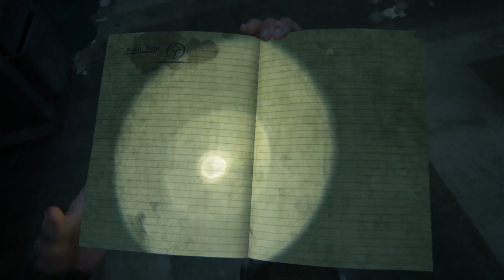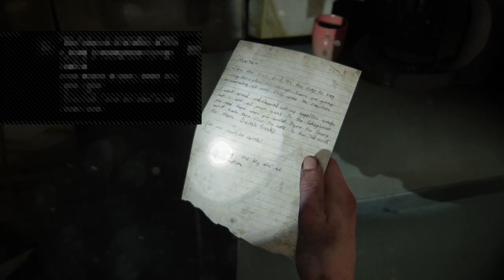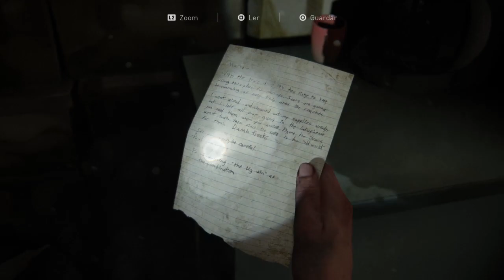Detonando The Last of Us 2 | Parte 10